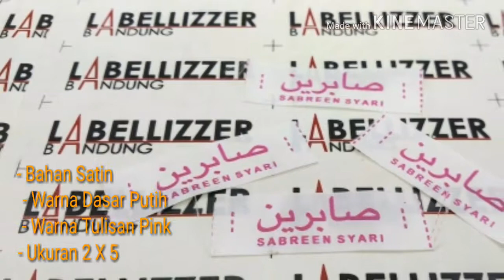Label Murah Bandung